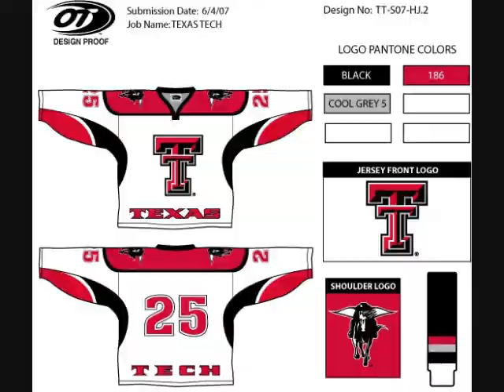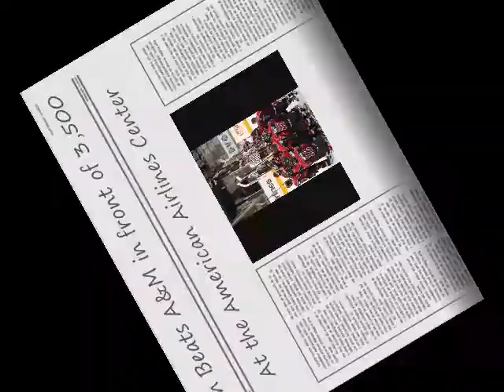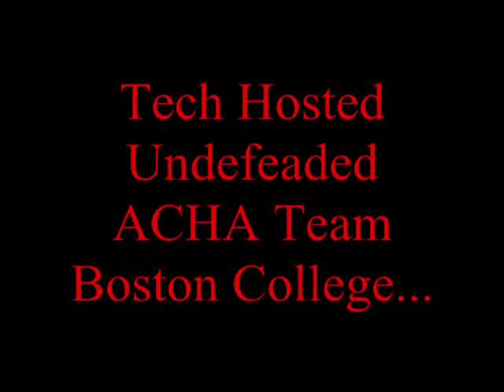Tech Hockey 07-08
Tech ice hockey